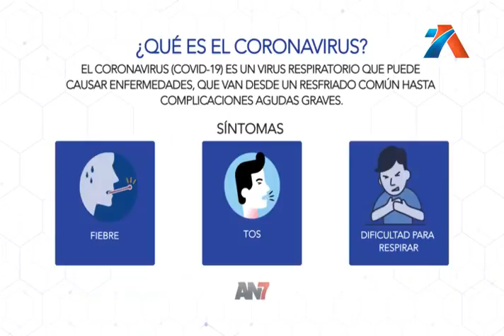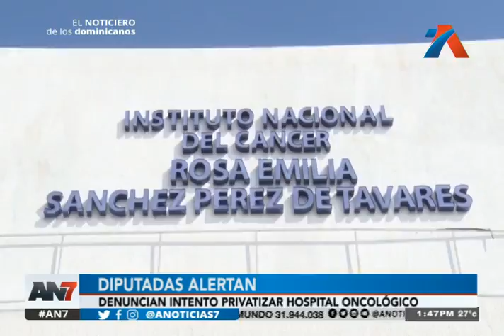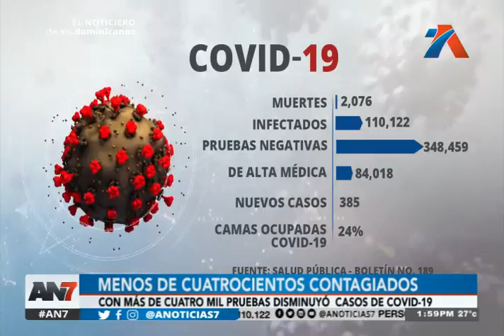AN7 Meridiano: Programa del 24 de Septiembre de 2020